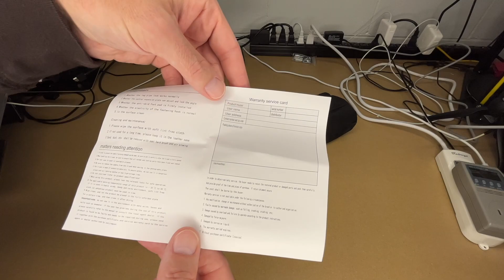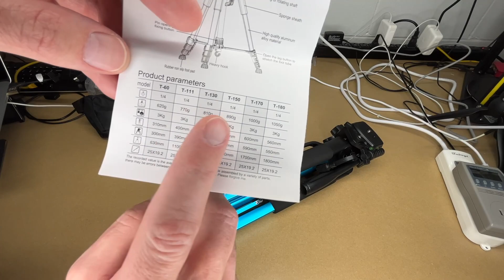BEKOYWOY Tripod for Phone, Camera, Laser, etc...